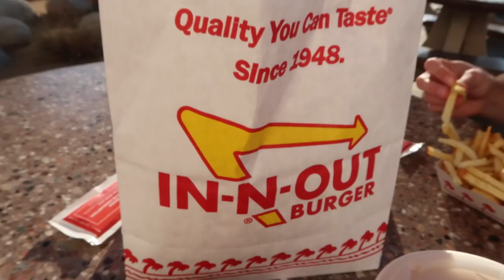THE BEST MORNING EVER! - October 15, 2017 - ItsJudysLife Vlogs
Judy's Links

Benji's Links

Vlog Camera We Use:

Blendtec Blender